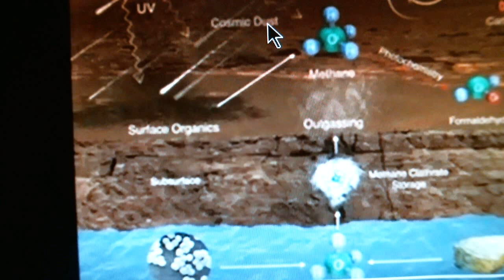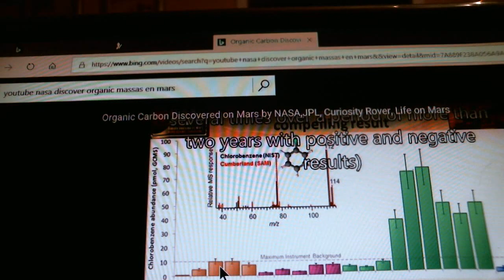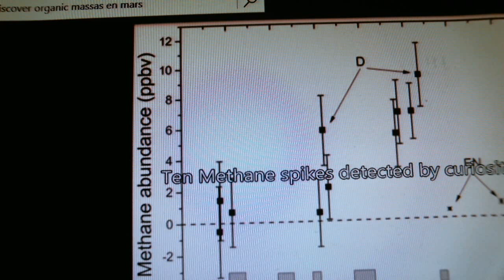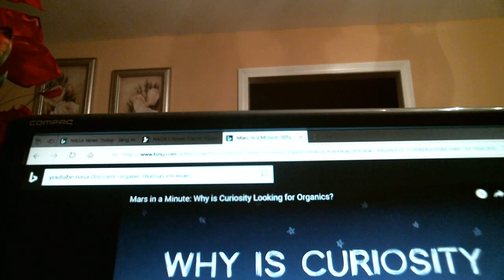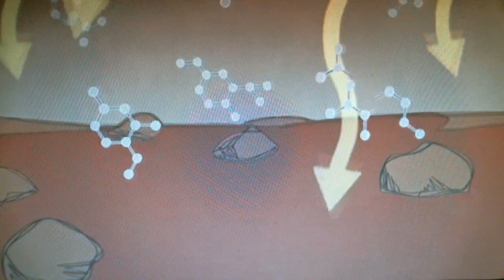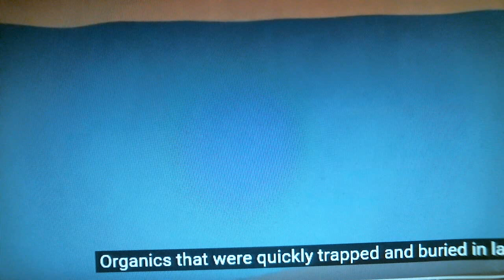NASA FEZ GRANDE PRONUNCIAMENTO HJ !MARTES SERA MORADA DE EXTRATERRESTRES?